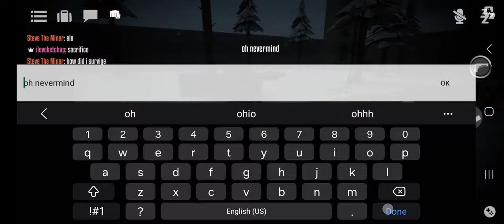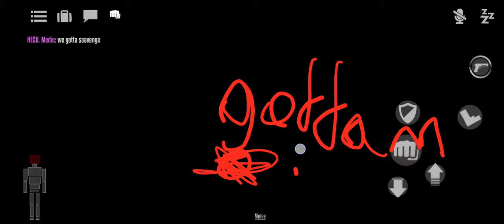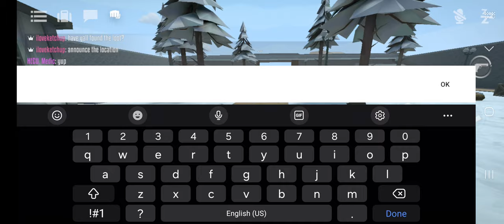The Multiplayer Section. | Steve The Miner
Welcome To Another Gorebox video! Here we go to the multiplayer section To find interesting Servers. Have fun watching!